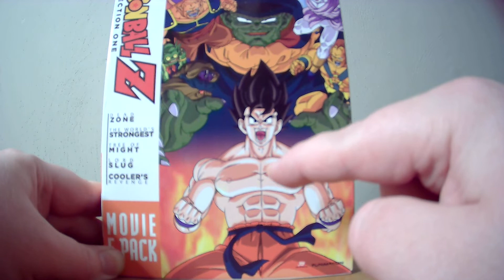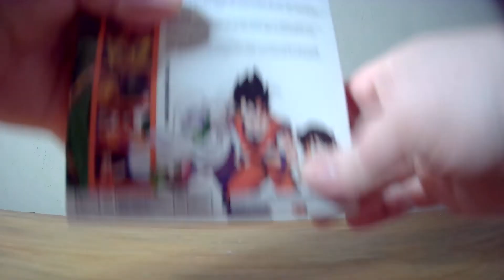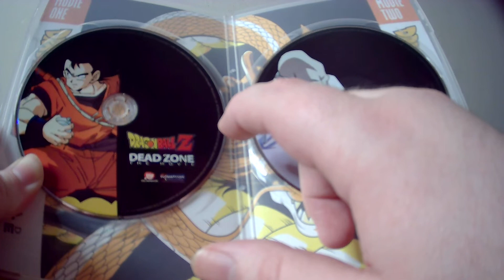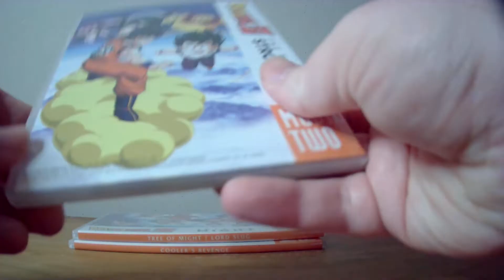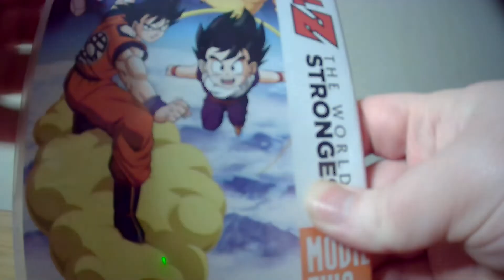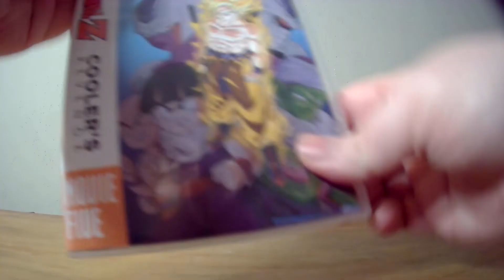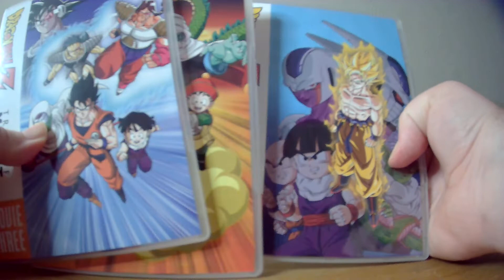DragonBall Z Dead Zone + Worlds Strongest + Tree of Might + Lord Slug + Coolers Revenge UNBOXING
Unboxing of DBZ Movie Collection One!

-Dead Zone
-Worlds Strongest
-Tree of Might
-Lord Slug
-Coolers Revenge